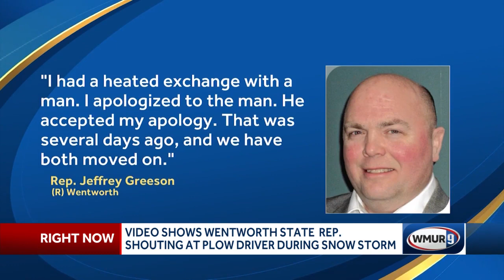Video shows Wentworth state representative shouting at plow driver during snow storm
The video shows Republican Jeffrey Greeson of Wentworth in an encounter with Paul Manson, the town's highway road agent.